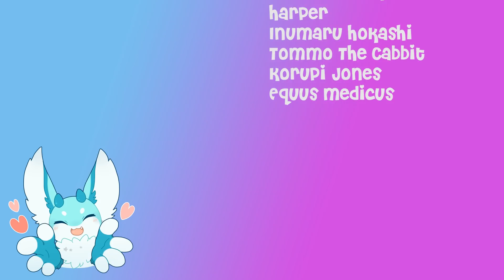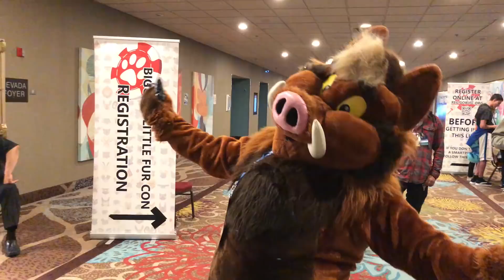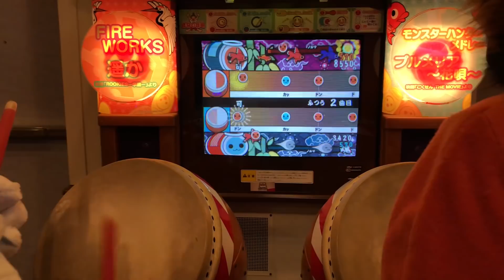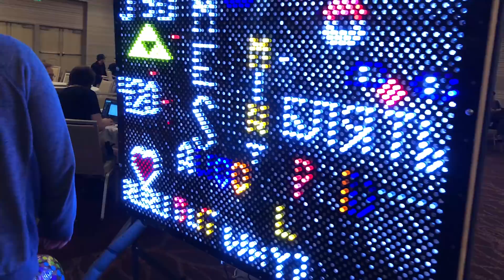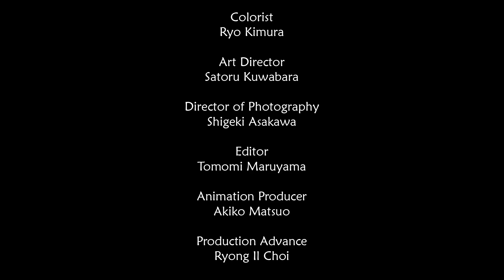BLFC 2018...with a Scoop of Sherbert (And Anime!)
BLFC2018 was a wild ride! Ups and downs, bucking some personal emergencies to spend good times with amazing friends...as well as make new friends! Check out this video to see how it all went down!

Music

"Mikan-Iro no Taiyou" by Casual Toast feat. Sherbert

Get the album on Bandcamp: sherbertshenanigans.bandcamp.com

Special Thanks to Little Puffu for filming!! Check her out for amazing art!!